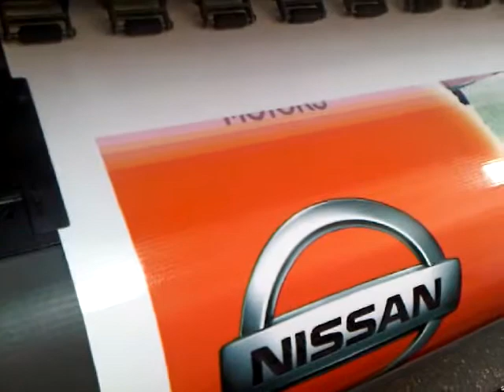Impresion 720x540 Vectores Santa Cruz